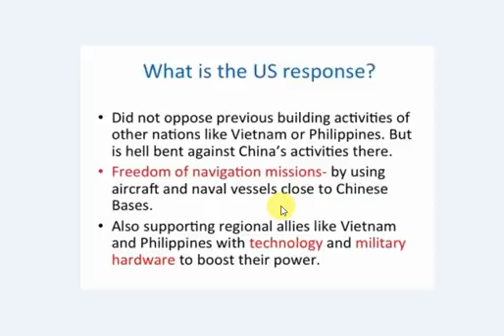China Pakistan Economic corridor (CPEC) in urdu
china pakistan economic corridor in urdu